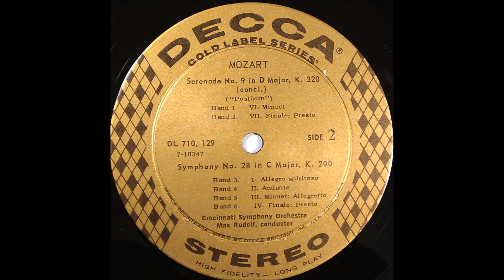MOZART, SERENADE NO 96,7MOV AND symphony no 28 , Max Rudolf